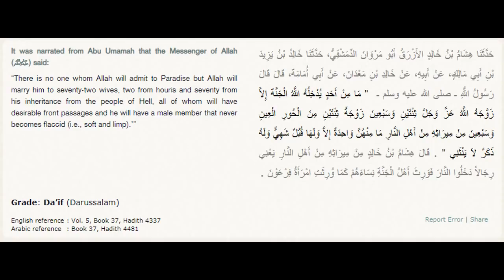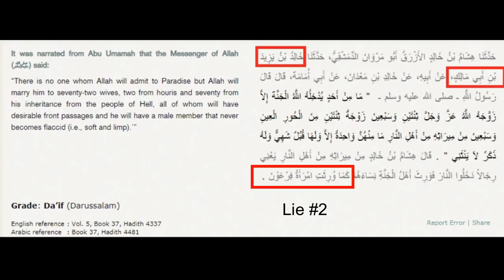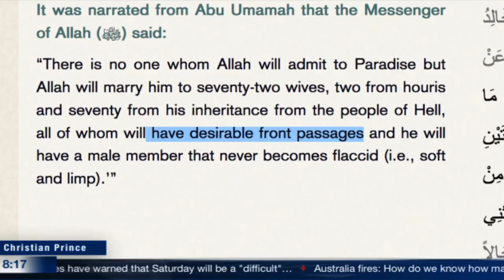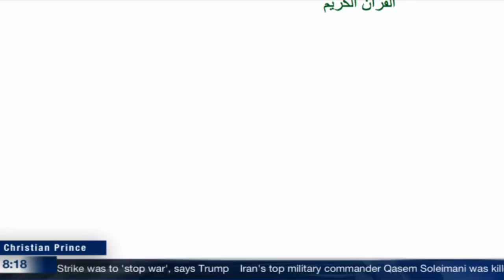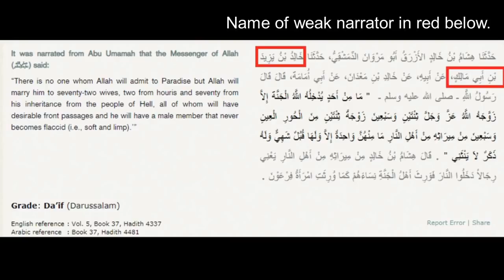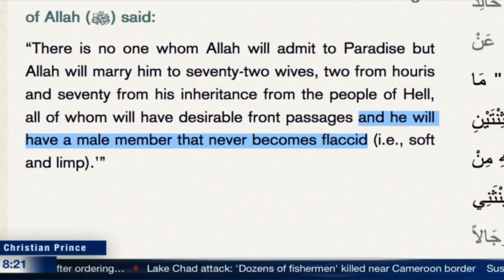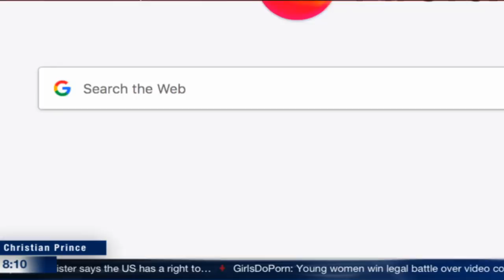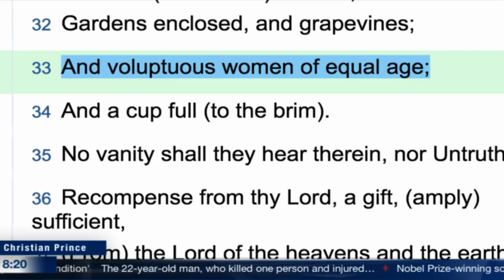Christian Prince Responded to Me... BIG MISTAKE!!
Hadith analysis of a narration that says that the sun goes into a muddy spring.